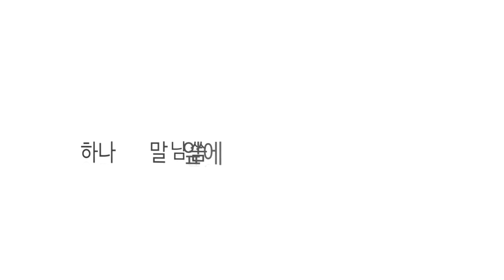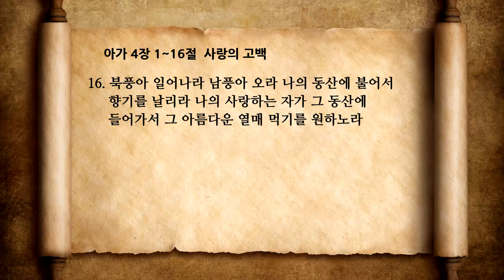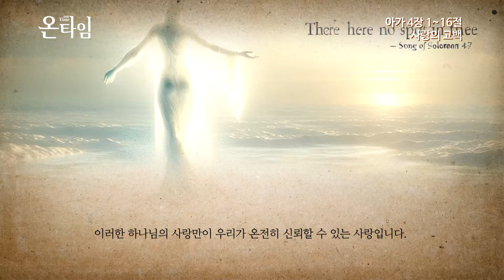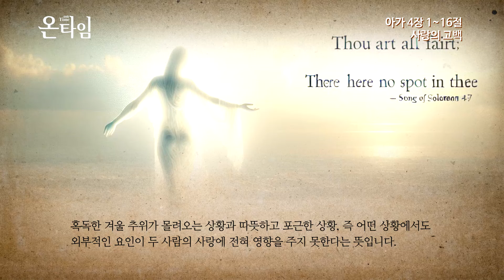아가 4장 사랑의 고백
아가 4장 1~16절
사랑의 고백